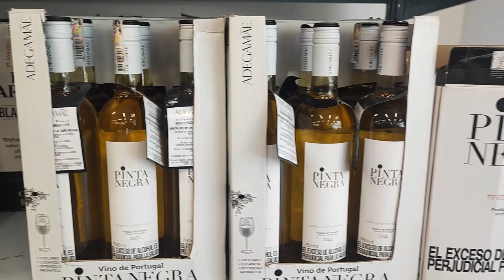Visitando El Primer d1 En arauca Capital